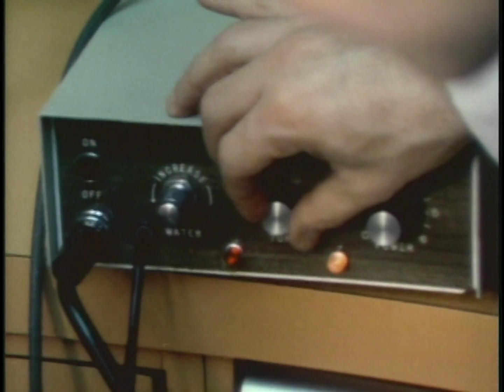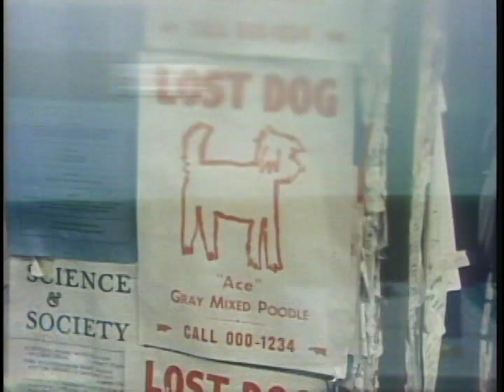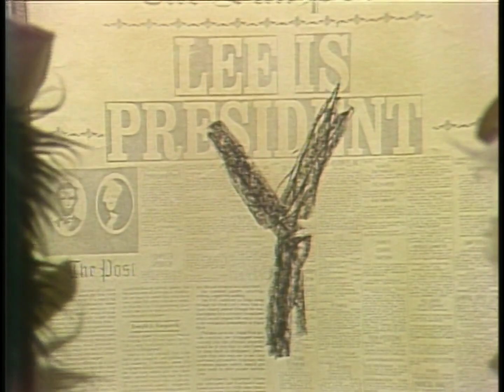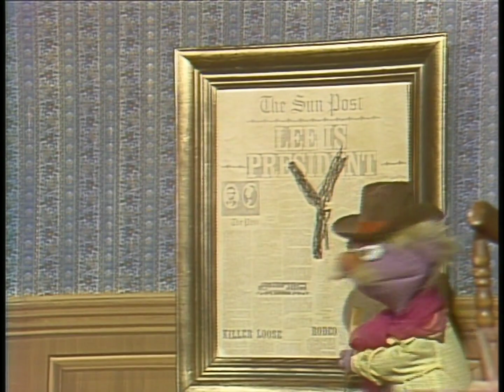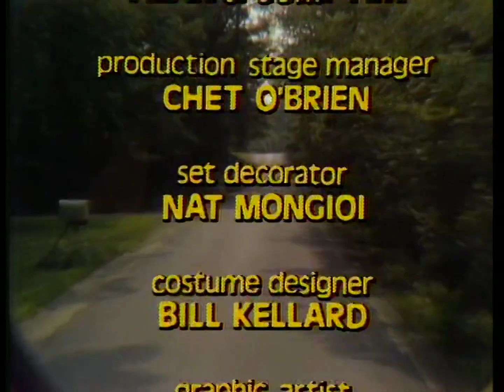Sesame Street - Season 10 Classic Cuts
From Old School Vol. 2 Disc 3.
0:00 - Grover Disco: Alphabet Song
2:20 - Kermit Casting Director
4:51 - Imagination: Dogs (new sound effects added)
5:56 - Llama at Dentist Song
8:46 - Bert Teaches Pigeon Checkers
9:29 - Lost Dog Flyer
12:09 - My Favorite Number is 6
15:15 - Old West: Letter Y Box of Crayons
18:24 - Season 10 Credit Crawl